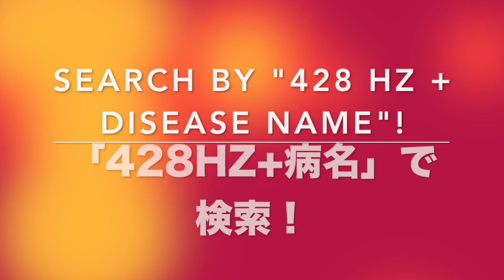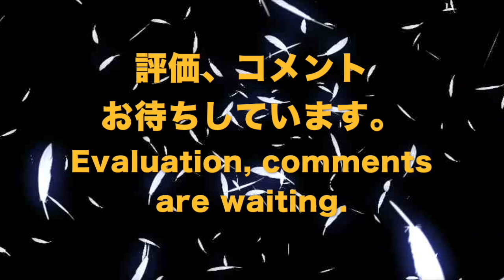🔴胃うつ病 リラックスと癒しの音楽〓Gastric Stasis. Relax & Healing music with Dr. Rife.